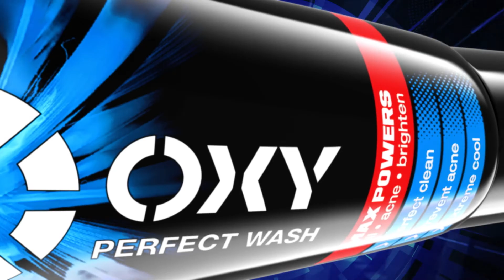Oxy - Đẹp Trai Phải Thế - 15s vers